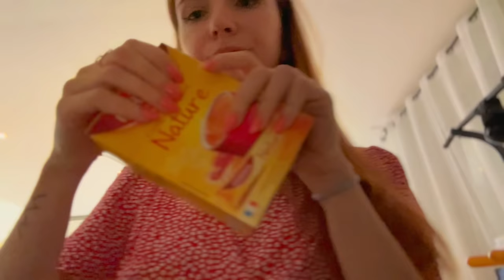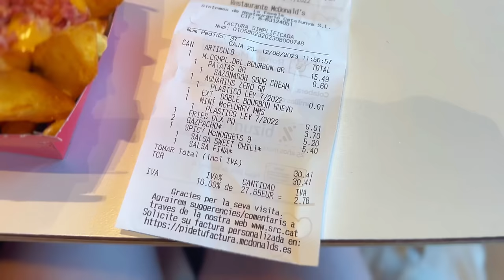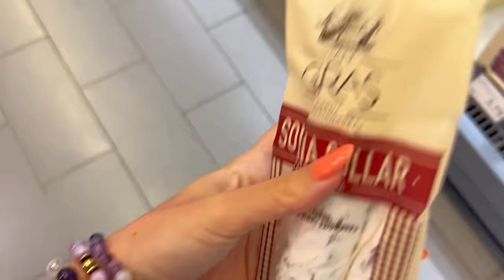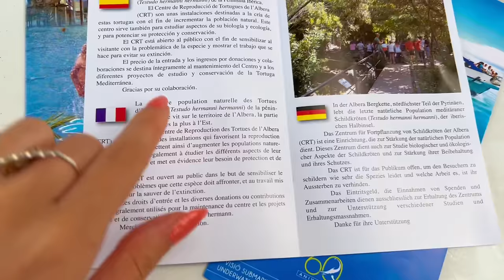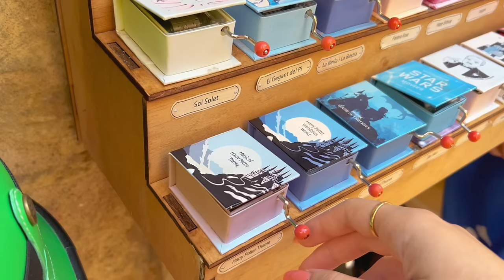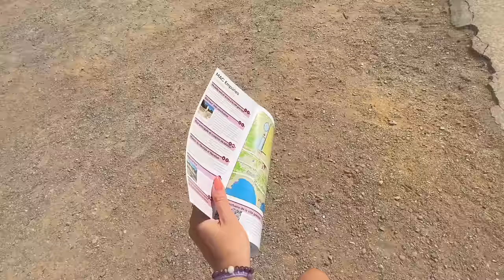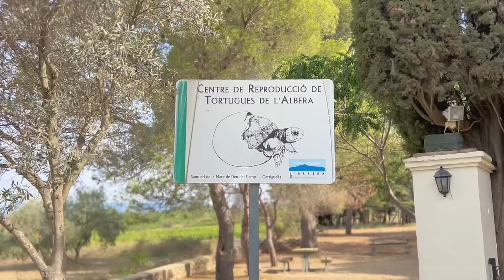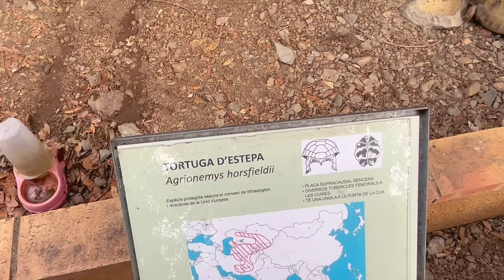ASMR 124H avec moi 🌸🌙 VLOG en Espagne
🎧 L'ASMR est une méthode de relaxation auditive, mets des écouteurs pour une meilleure immersion ! 🎧

Je m'appelle Alteanne, je suis passionnée d'ASMR 🥰 et tu peux me suivre sur :

Mon ASMR est disponible sur toutes les plateformes de musiques.

[Je n'ai pas TWITCH et TWITTER ❌]

🌸🌸🌸 RENCONTRES ABONNÉS 2023 🌸🌸🌸
(Gratuit) - 2023

👉 BETHUNE (62) : Samedi 23 septembre, Salon du Livre , festival de béthune

👉 SOISSONS (02) : Samedi 7 et dimanche 8 octobre, Salon du livre "Lire en Soissonnais" 7 Rue Jean de Dormans, 02200 Soissons

👉 LA ROCHELLE (17) : Samedi 14 octobre, Espace Culturel Leclerc

👉 SAINT-YRIEIX-LA-PERCHE (87) : samedi 4 et dimanche 5 novembre, salon du bien-être, Festival des artisans et thérapeutes

👉 LE TOUQUET Paris plage (62) : 19 novembre salon du touquet

📧 Colis, collabs, lettres abonnés :

ALTEANNE
BP 44
81200 MAZAMET

►Merci de bien recopier l'adresse sans rien ajouter,
Il s'agit d'une boîte postale professionnelle et non de mon adresse personnelle.

🌸🌸🌸 PRESENTATION 🌸🌸🌸

 Hello !  Mon prénom est Alteanne 🥰
► J'ai ouvert ma chaîne en mai 2020 pendant le confinement
► J'étais graphiste illustratrice, obtention Master
► En couple avec @Tom ASMR et sérénité
► J'ai un chien : Sun 🐶

🌸🌸🌸 QUESTIONS FREQUENTES 🌸🌸🌸

LIVES ASMR
► Je fais uniquement des lives sur Tiktok
LUNDI - MERCREDI - JEUDI 22H-00H

🌸🌸🌸 TIMESTAMPS 🌸🌸🌸

►Les times de la video✨ :
Vous pouvez m'aider à les faire svp ? :)

00:00 intro
01:00
20:00

Bonne relaxation ♡
Bonne nuit la TeamTéanne🌙
Prenez soin de vous comme je prends soin de vous  💓